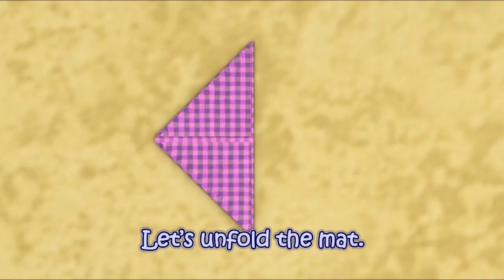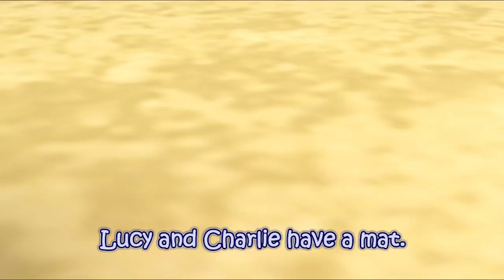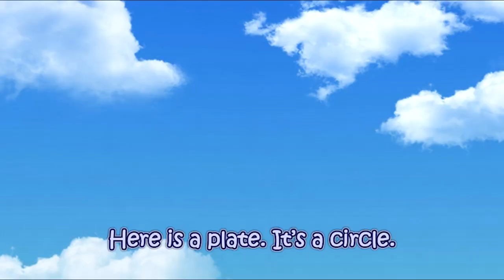Timmy&Friends Best Songs | Compilation(30Min) | Kids Song | YBM Kinder